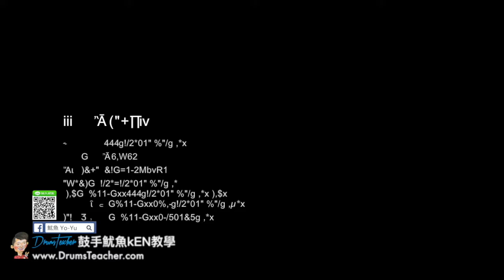【爵士鼓手魷魚kEN®】🥁🎼DrumsTeacher.com™🎶表演.課程 (2018-05🎵爵士鼓學員；音樂打擊團體課程- 樂器 ) Drum Cover SparxStix 發光鼓棒